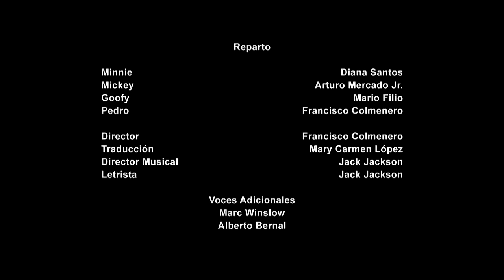El ladrón de calcetines | Mickey Mouse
Un ladrón de calcetines anda suelto, y el invierno se aproxima.